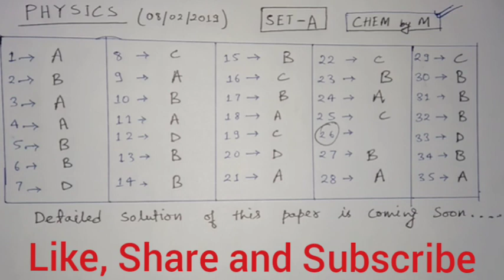Physics objective Answer Key 2019 • Bihar board Class 12 Physics solution in Hindi-By Manish Kashyap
Hi everyone,
In this video I have provided you with 100% correct solution for Objective of bihar board 12th physics exam held today on 08 February 2019.

😊 S_U_B_S_C_R_I_B_E  "CHEM by M" to get  amazing content for Class 11 and Class 12 Students.

THANKING YOU !